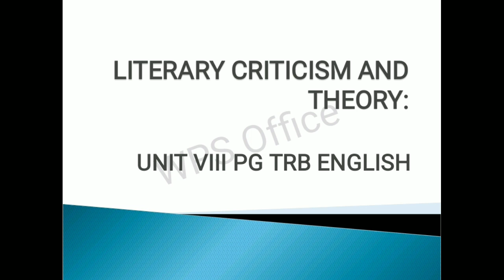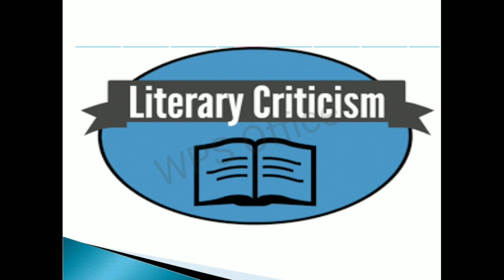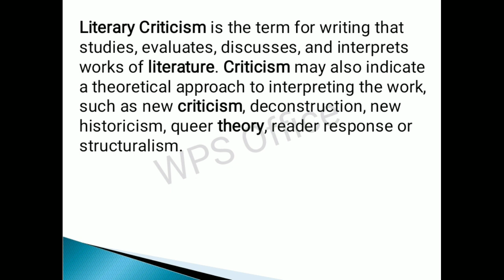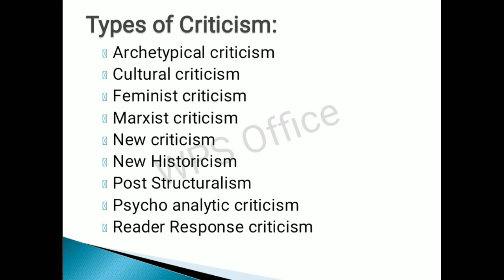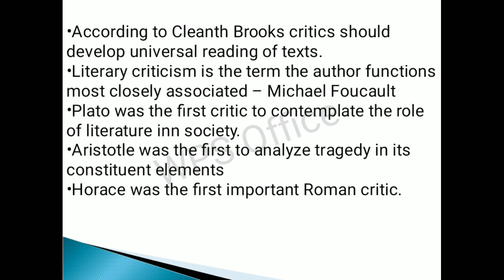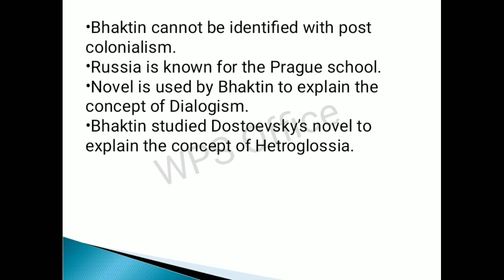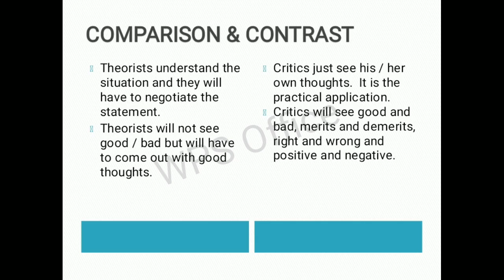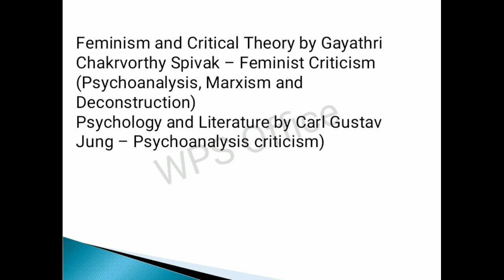Literary criticism and theory